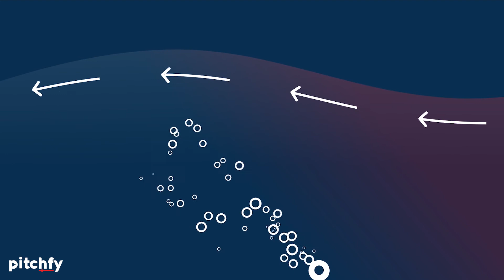🌊 Inventan esta TECNOLOGÍA para Acabar con los HURACANES (OceanTherm)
OceanTherm tiene la intención de utilizar una nueva tecnología amparada en las burbujas para enfriar la temperatura de la superficie del mar con el fin de acabar con los huracanes.

Los huracanes se fortalecen alimentándose de la temperatura de la superficie del mar a su paso, con lo que disminuir esta temperatura del mar podría provocar que no pueda fortalecerse y que no se haga destructivo en su llegada a tierra.

El fondo del mar es mucho mas frio que la superficie, por lo que gracias a esta tecnología se podrían crear burbujas en el fondo del mar que al ascender a la superficie pueden enfriarla.

Se pueden utilizar una serie de barcas para depositar una serie de tuberías perforadas en el fondo del agua antes de que llegue una tormenta. La otra opción, es instalar tuberías permanentes en una ubicación concreta debajo del océano, especialmente en aquellas áreas azotas con frecuencia por huracanes.

Todas las pruebas realizadas han demostrado que esta tecnología es válida para enfriar la superficie del océano. El gran problema ahora es que hasta que la tecnología no se utilice para frenar a un huracán real, no podremos saber si realmente funciona.

Fuente: OceanTherm